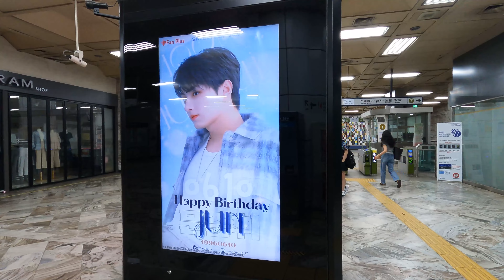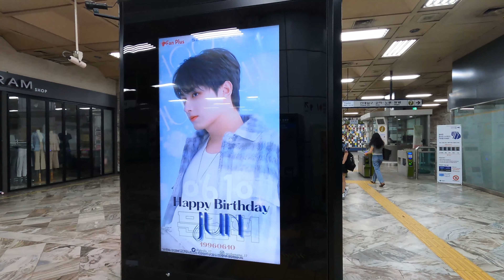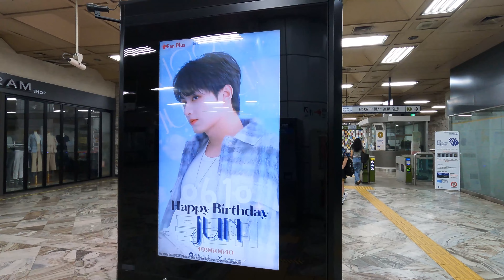세븐틴 준(문준휘, 文俊辉 (Wén Jùnhuī, 원쥔훼이) 생일/Seventeen Jun (Moon Jun-hwi,文俊辉 (Wén Jùnhuī) birthday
안녕하세요
이번 영상은 6월 10일(목) 생일을 맞이하는 플레디스 엔터테인먼트 소속 세븐틴 준(문준휘, 文俊辉 (Wén Jùnhuī, 원쥔훼이) 생일 축하 영상입니다.
준은 중국 광둥 성 선전 시 출신입니다.
세븐틴 멤버는 에스쿱스, 정한, 조슈아, 준, 호시, 원우, 우지, 디에잇, 민규, 도겸, 승관, 버논, 디노 13명의 보이그룹입니다.

Good morning
This video is a happy birthday video for Seventeen's Jun (Wén Jùnhuī, Won Junhui) under Pledis Entertainment, who will be celebrating his birthday on Thursday, June 10th.
Jun is from Shenzhen City, Guangdong Province, China.
SEVENTEEN consists of 13 members: S.Coups, Jeonghan, Joshua, Jun, Hoshi, Wonwoo, Woozi, The8, Mingyu, DK, Seungkwan, Vernon, and Dino.